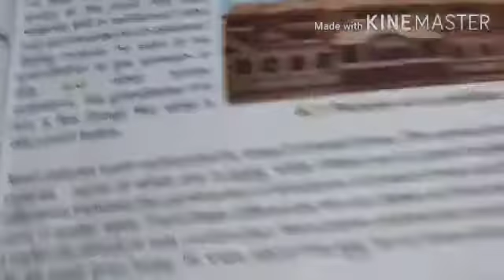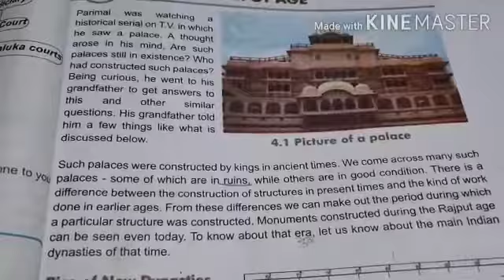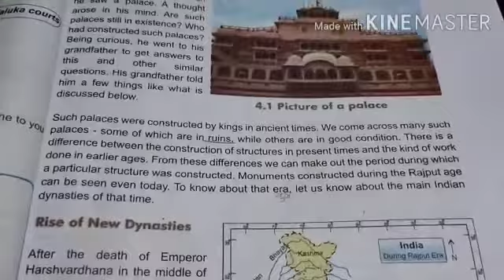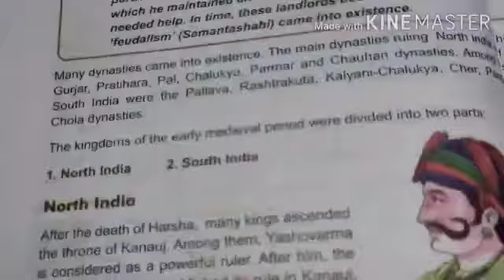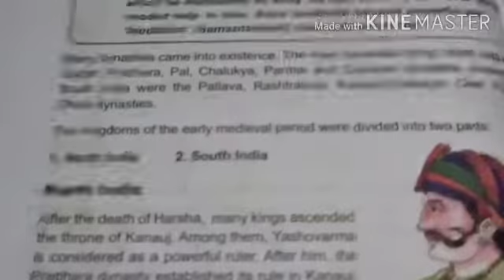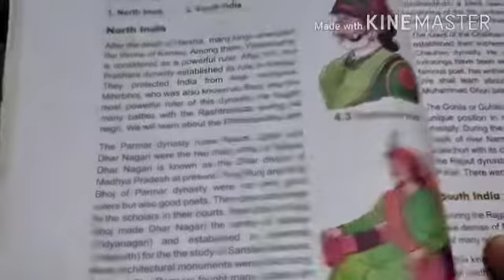STD 7 S.S.T CH 4 Part A by KavitaMa'am